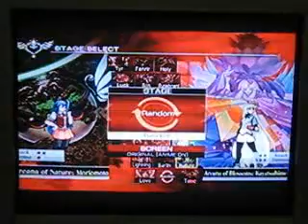AH3 casuals - Bill307 (Plant Saki) vs LaN5X (Flower Weiss) part 1 (6 games)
Figured I haven't uploaded any AH3 in a while, so here are some of our casuals.

Note: your win animation and voice clip depend on how much life you have at the end of the last round and whether or not you won 2 rounds straight.  Coincidentally, I got Saki's "I want to take a shower" voice clip 4 times in a row on the hot springs stage.  We thought it was stage-specific for a while because we're idiots. :P

Game: アルカナハート3 / Arcana Heart 3 (PS3)
Event: Casuals
Location: Waterloo, Ontario, Canada
Date: 2012 July 17